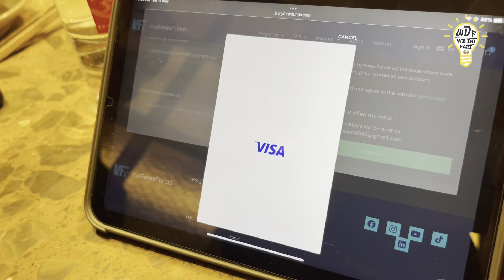ការប្រកួត​ Trading របស់​ WDF Students